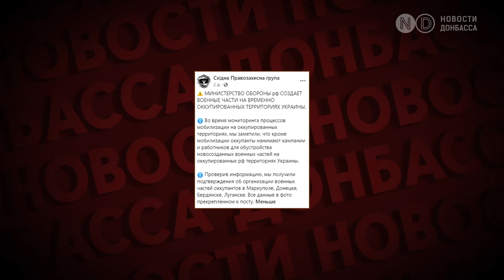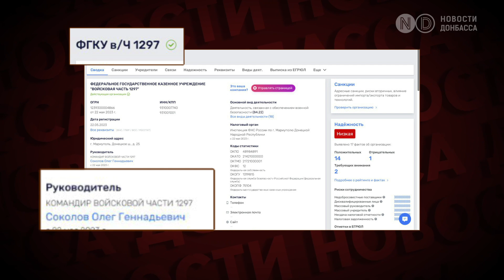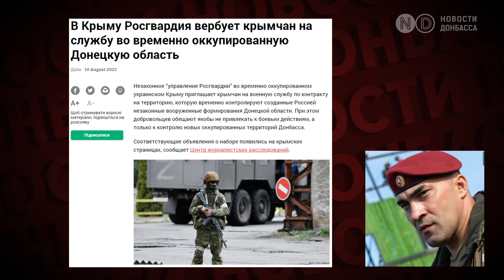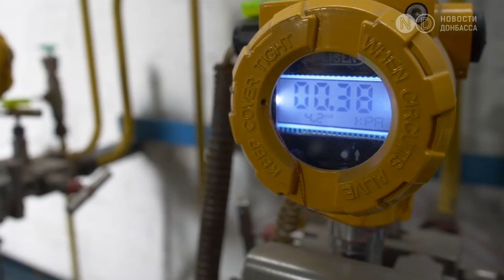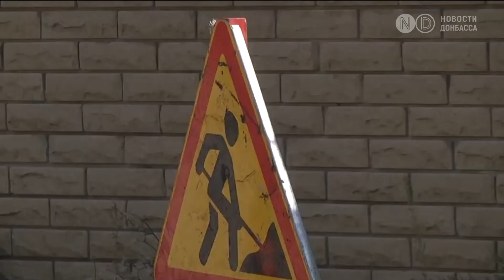Логистические хабы или центры вербовки? Россия создает на оккупированной территории воинские части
Российское Министерство обороны создает на неподконтрольных Киеву территориях воинские части. Такие есть уже в Донецке, Луганске, Бердянске и Мариуполе. Командирами там назначены россияне. Весной этого года медиа писали: через эти структуры осуществляется финансовое обеспечение войск РФ в Донецкой, Луганской, Запорожской и Херсонской областях.

Помимо этого, с помощью созданных военных частей происходит вербовка новых людей на фронт. Эксперты уверены: посредством набора мужчин на захваченных территориях Кремль пытается избежать второго этапа частичного призыва в Российской Федерации.